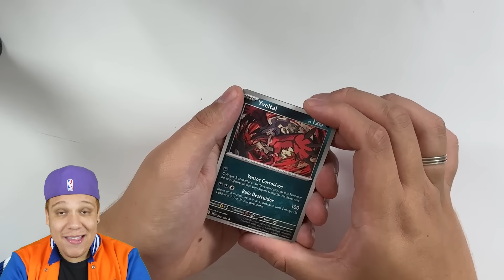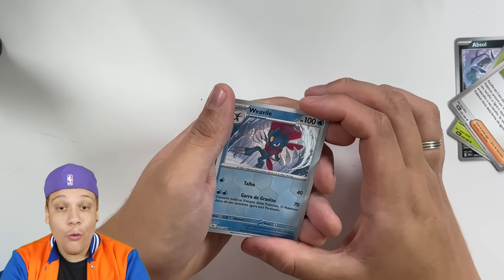A Mini Love está com CIÚMES do Mini Smile!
JÁ CHEGA DEIXANDO AQUELE LIKE! RUMO A 10 MILHÕES DE INSCRITOS! ❤